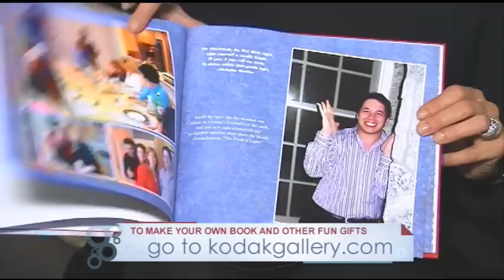Celebrating Hanukkah with Jill Zarin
The Real Housewife of New York City shares how she spends the holiday season.